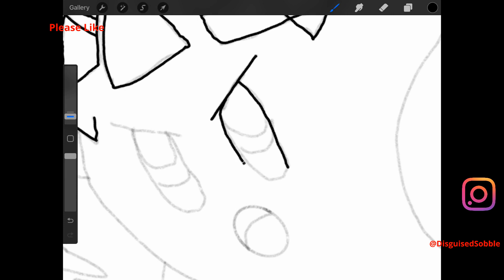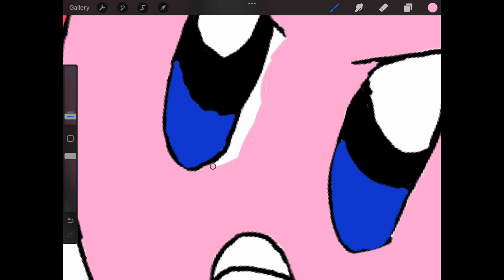Kirby Sand Ability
Kirby Sand Ability Speed Drawing